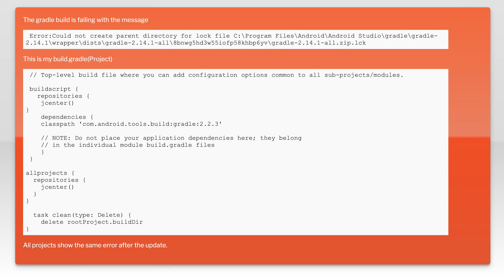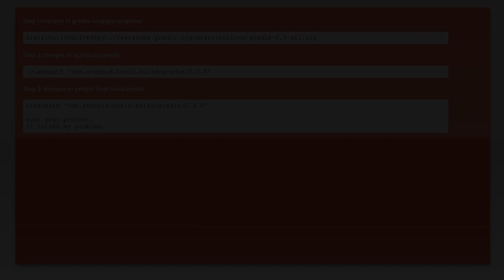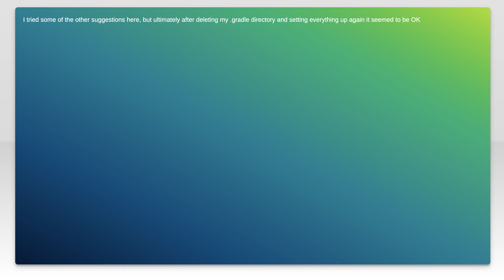Gradle error after updating to Android Studio 2.3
android: Gradle error after updating to Android Studio 2.3

Related to: android, android-studio, android-studio-2.3